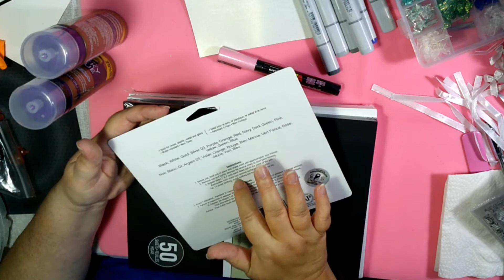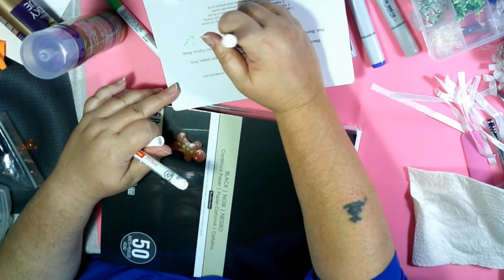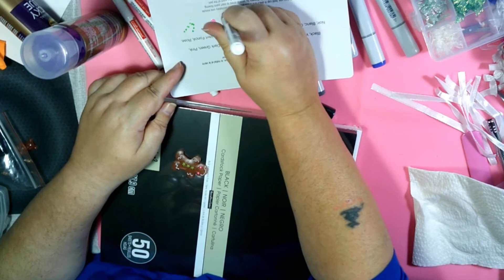Haul Michael's (achat)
Je vous montre mes achats fait chez Michael's